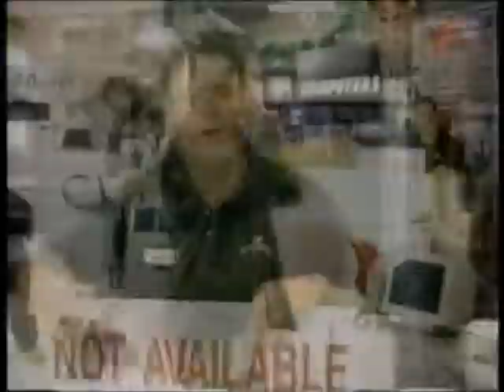Gloria S1 E21 An Uncredited Woman 1983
A want-to-be spin off from All In the Family. The daughter of Archie Bunker has her own show and it sucks, but here is Season 1 Episode 21 from 1983.